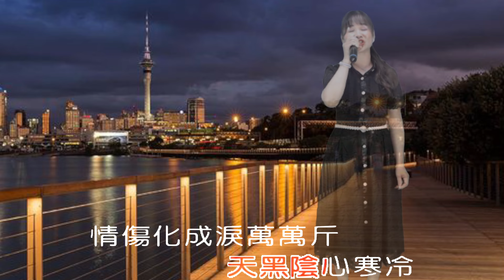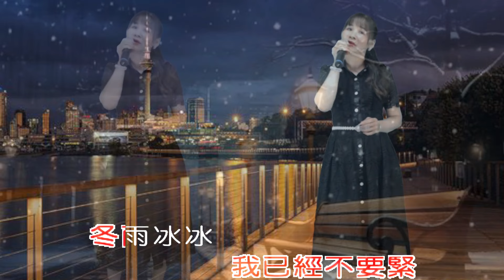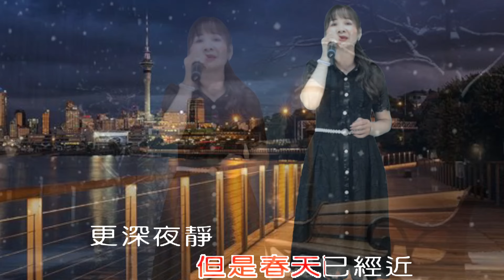將林歌唱班 - 潮州週五晚間班 第11期成果發表 - 邱佩菱 - 一把癡情